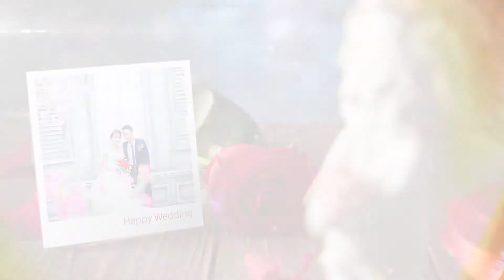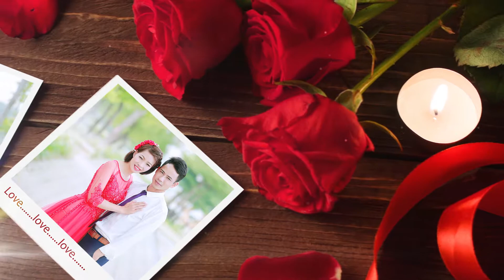free project Wedding AE - NGỌC TIẾN & THANH HẠNG ( 24/6/ 2017 AL )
Kênh chuyên cung cấp những thông tin nóng về các sự kiện, các show diễn của Ca sĩ hot nhất Việt Nam, sản phẩm của nhi huyen nhi, Du lịch trải nghiệm, Phượt cũng như hình ảnh đẹp khác...
Hãy Subcribre Youtube nhi huyen nhi để cùng theo dõi nhé!